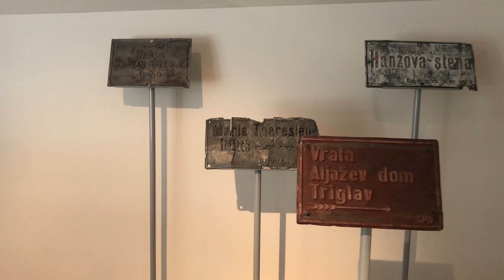Pot zgradilo Slovensko planinsko društvo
Izbiram cilj in pot

Ob robu velikega Triglava, koder je hoja nevarna, je dal g. župnik Aljaž napeti 130 m močne železne pocinkane vrvi po 36 železnih kolih, kateri so s cementom zatrjeni v izvrtano trdo skalovje. Tako dela neumorno ta vzorni mož v čast naše domovine, zato tudi njemu slava! (Planinski vestnik, 1895)
Prisluhnite Matjažu, ki vam ta teden predstavlja nadelovalce planinskih poti, markaciste in graditelje planinskih koč nekoč in danes.